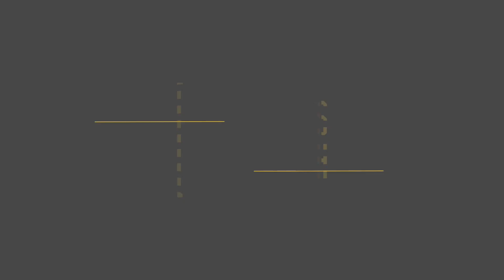THE PURSUIT OF BETTER, Preparing Your Heart.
THE PURSUIT OF BETTER
Pastor Craig Sweeney
January 21, 2024
Heights Church, Citrus Heights, CA

Pursuing Perfection is not possible, but better always is. This series questions key areas of my life to see what, why and how my life could better engage with the heart of God.

Craig Sweeney is a Lead Pastor at Heights Church in California.
Craig and his wife Becky love helping people connect to God and then watching God restore them. They have been married and serving together in ministry for over 30 years.

His favorite pastimes are spending time with Becky, watching his son Seth play baseball and laughing at his daughter Hannah’s stories…and taking a bike ride on the river trail when he gets the chance. He is inspired by being out in nature, listening to worship music, and always loves watching a good football game!